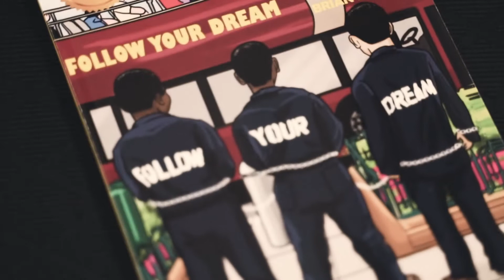Be inVINCEable speaking at LEO high school. THUNDER CATS ROAR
Speakers: Brian C. Kizer Sr. & Vincent E. Gray
DJ Swagg
Leville Photographer & Videographer

Principal of Leo high school,  Principal Shaka Rawls
Dr. Jett, of UIC Trio Program
JCCL & Omega Ladd Mentoring Program

Brian C. Kizer/Vincent E. Gray